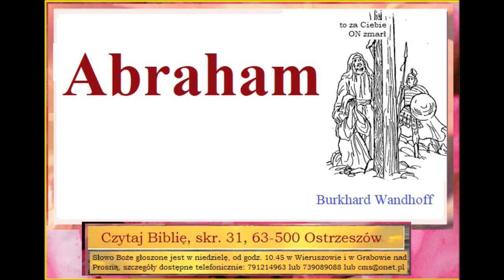Czego uczy mnie Biblia o Abramie Abraham Burkhard Wanthoff C071 Zielone Niwy